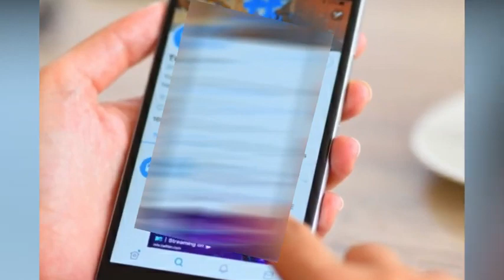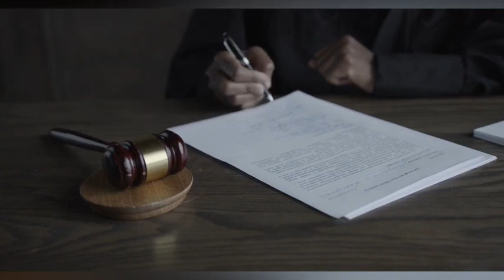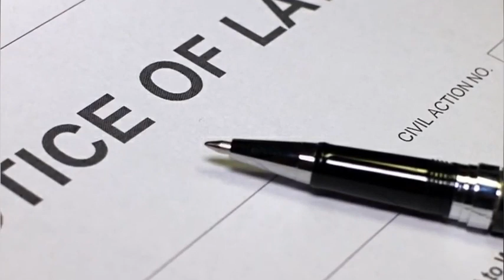Damien Rich Broke His Partners Eye Socket And Cheekbone Then Later Hurled Paint Over Her